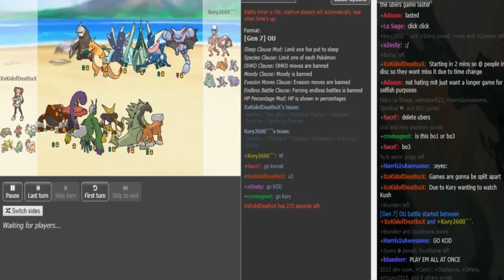Smogon's Official Ladder Tournament V-Playoffs (Swiss) R1: XxKidofDeathxX vs Kory2600 g1